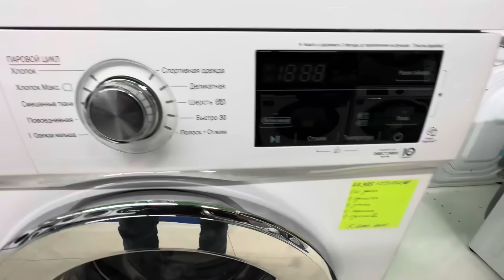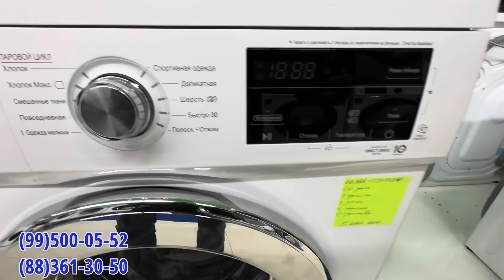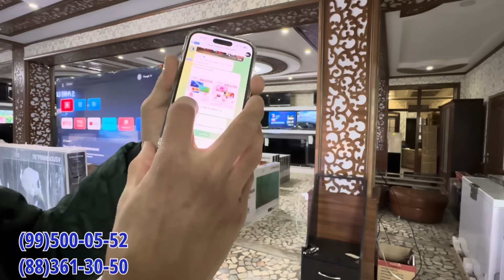AKSIYA 130 DONA XOLODELNIK 🔥 XONQA OPTOM MAISHIY TEXNIKA 15/12/23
Aksiyadagi xolodelniklar soni cheklangan
Xonqa optom maishiy texnika do'konida yangi yil aksiyasi boshlandi

Reklama va e'lonlar uchun 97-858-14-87